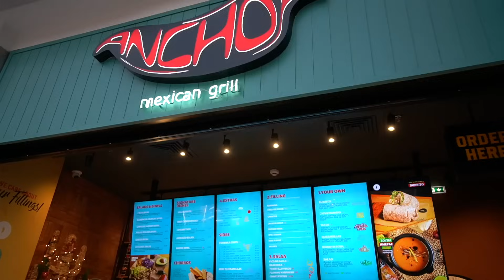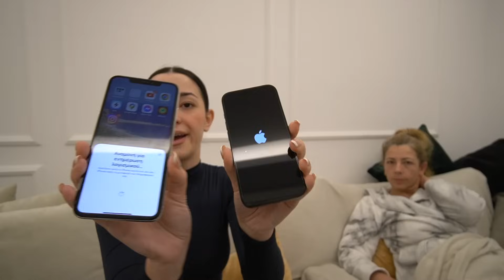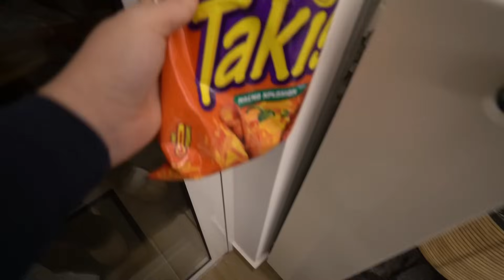BLEVA IPHONE 15! VLOGMAS 22